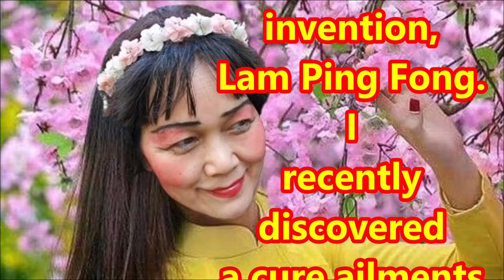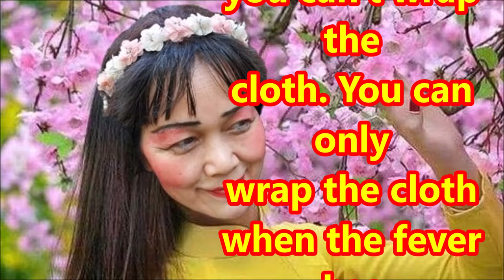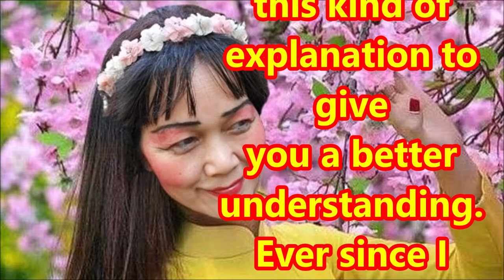（林平方）臭虫，治病口罩，震惊世界，防止腹泻，止咳的方法，止胃病，我是发明皇后2 Invention Queen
我是YouTube发明皇后林平方。我最近有一个新发现，用布包肚子的方法。我发现很多种不同治病的种类，例如胃不舒服，头晕，吐泻，伤风，咳嗽，流鼻涕，粪便堵塞，还有一个是我亲身体验的例子。我有一个亲人长时期吃药的，有头晕的习惯，整个身体出冷汗。可能肉类的荷尔蒙或面包的发酵粉就不要吃它了。后来我教她一个方法，要吃一点东西，例如喝一点黑醋，看你个人。当然有发烧不可以包布，退烧了才包布。然后用布包住肚子，有时候15分钟就好，或者包一两个小时。所以我证明这个方法是能够医好你的疾病。现在我敢敢告诉你我的方法。为什么包肚子能够医病？我们的肚子的器官要给它一个适合的温度。好像肉类，蔬菜，水果，如果没有冷藏给它适合的温度，就会很快腐烂，发臭。我们身体的器官也需要给它适合的温度。我用这种解释给你们听，给你们更加认识清楚。自从我用布包肚子，我的身体就很健康。在今天世界疫情是很有帮助的。谢谢。

I am the queen of YouTube invention, Lam Ping Fong. I recently discovered a cure ailments method by wrapping the stomach with cloth. This can treat many ailments, such as stomach upset, dizziness, vomiting and diarrhea, colds, cough, runny nose, constipation. I have a relative under long term medication and has spells of dizziness, which can be affected by the hormones, hence the need to avoid consuming meat or the bread or anything with gluten or wheat. The whole body was sweating coldly. Later, I taught her to drink a little black vinegar, which alleviate the ailment. Of course, if you have a fever, you can't wrap the cloth. You can only wrap the cloth when the fever has subsided. Then wrap your belly with a cloth, sometimes 15 minutes is good, or wrap it for an hour or two to see some improvement. I ensure that this method can cure your disease. Why does it work? The organs in our abdomen should be given a suitable temperature. Like meat, vegetables, and fruits, if they are not refrigerated under a suitable temperature, they will quickly rot and stink. The organs of our body also need to be given a suitable temperature by similar logic. I use this kind of explanation to give you a better understanding. Ever since I wrap my belly with cloth, my body has been very healthy. This method can be very helpful in today’s pandemic. Thank you.